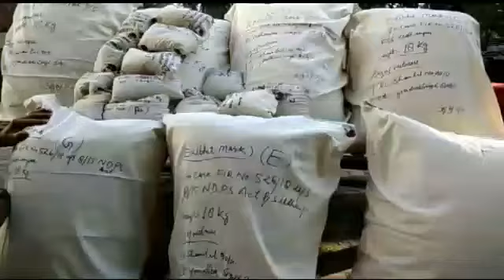صوبہ جموں سےاب تک کی کچھ خاص خبروں کی ایک جھلک